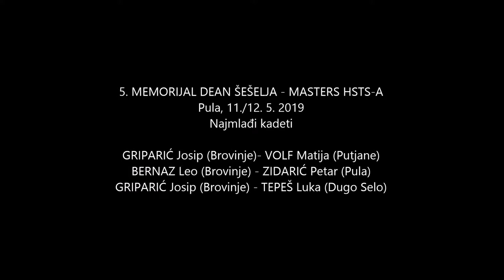5. Memorijal Dean Šešelja - Masters HSTS-a 2. dio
5. MEMORIJAL DEAN ŠEŠELJA - MASTERS HSTS-A
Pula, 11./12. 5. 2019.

Najmlađi kadeti

GRIPARIĆ Josip (Brovinje) - VOLF Matija (Putjane) 3 : 1 (5, 4, -4, 6)
BERNAZ Leo (Brovinje) - ZIDARIĆ Petar (Pula) 2 : 3 (-3, 6, 4, -6, -9)
GRIPARIĆ Josip (Brovinje) - TEPEŠ Luka (Dugo Selo) 0 : 3 (-11, -3, -7)